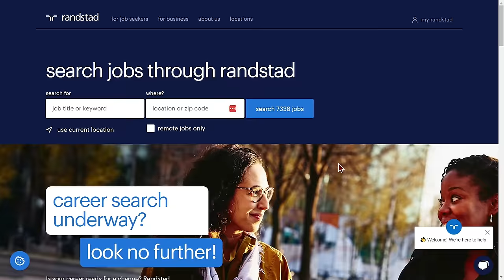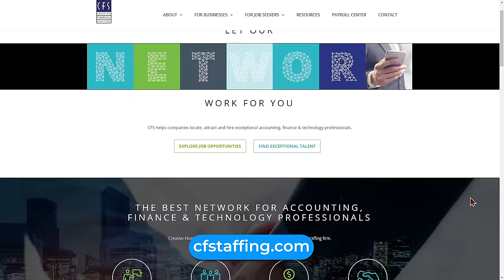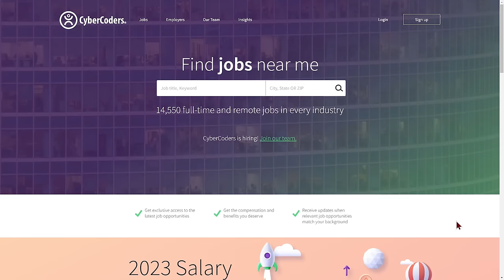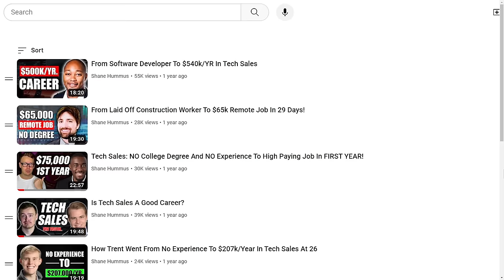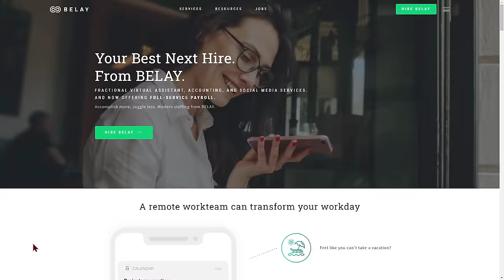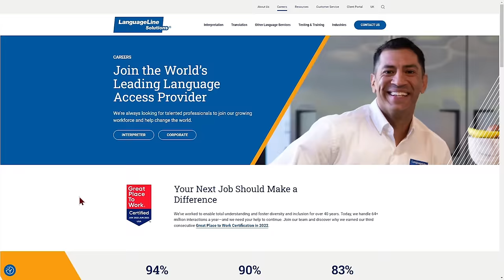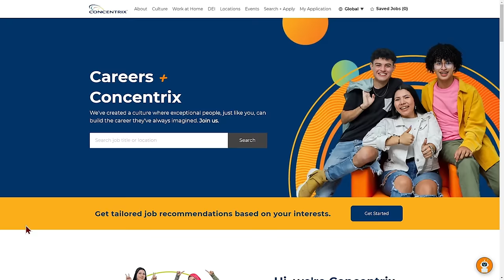Top 10 Easiest Work From Home Job Companies Always Hiring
Many reputable companies offer flexible remote positions with competitive pay and benefits. That's why I made this video about the top 10 easiest work from home job companies always hiring.

You can quit your stressful 9-5 job and focus on applying to companies known for strong work-life balance, training, and promoting remote staff. With the right preparation and persistence, you can land a rewarding remote job and start making money online.